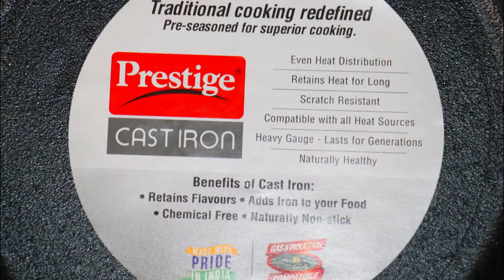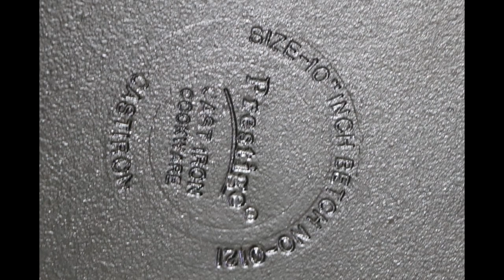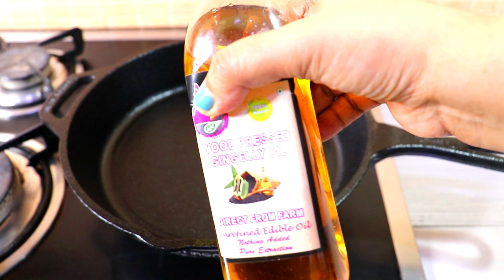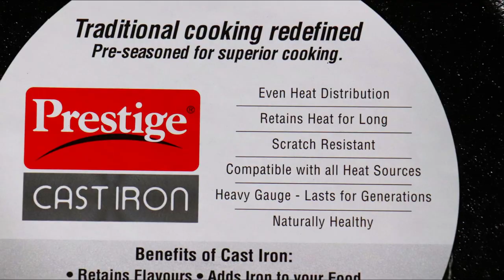Prestige Cast Iron Fry Pan: Unboxing, Seasoning, Demonstration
Recipes prepared in Prestige Cast Iron Pan

Key Features
Even heat distribution
Retains heat for long
Scratch resistant
Compatible with all heat sources
Heavy Gauge - lasts for generation
Naturally healthy
Made In India
Lifetime Manufacturer Warranty

Thinner gauge materials fail to hold heat evenly vis a vis heavy base pans that retain more heat & cook food evenly.

Heavy base vessels like cast iron pots are the ultimate workhorse for kitchen & their versatility has absolutely no match. Regardless of whether you use it on stove top or the oven, you get delicious food. The major standpoint of cast iron is that it has high volumetric heat capacity, which implies that once it's hot, it retains the heat for a longer period. This is ideal for dishes which require slow cooking or for cooking any kind of meat.

High emissivity, which is the capacity to radiate heat energy ensures that entire content in the vessel is cooked & not just the ones directly in contact with the metal.

Purchase Links

Fry Pan (250mm), (200mm)
Grill Pan (250mm)
Kadai (260mm)

Chapters

0:00 Start
0:25 Unboxing
4:30 Seasoning
8:00 Demonstration